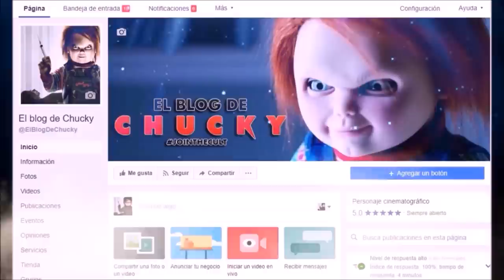TOP - Mujeres Guerreras saga Chucky (Petición Carman 98).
TITULO: TOP - Mujeres Guerreras saga Chucky (Petición Carman 98).